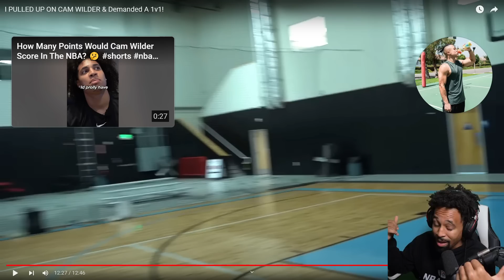Kenny Is A HOF Hack! 1v1 Vs Cam Wilder